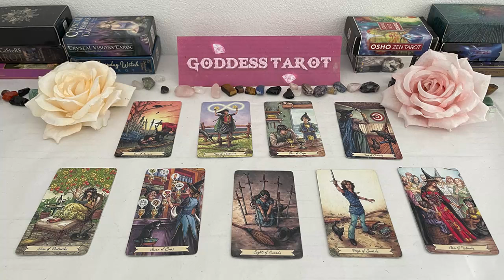GEMINI MAY 2024 YOU ARE BEING WATCHED BY SOMEONE WHO IS FINALLY REALIZING THAT THEY LOVE YOU, WANT U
GEMINI MAY 2024 - YOU ARE BEING WATCHED BY SOMEONE WHO IS FINALLY REALIZING THAT THEY LOVE YOU, WANT U GEMINI MAY TAROT LOVE READING